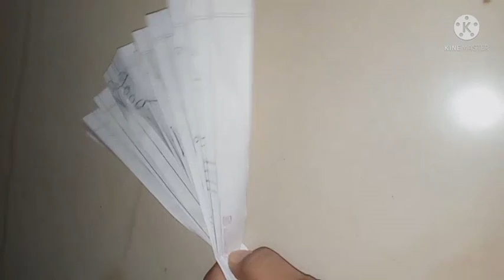How to make paper fan and home || paper craft with vidhi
Hi guys how are you hope you are good this is new video ok bye my cute viewers cute liker and cute subscriber bye 😙😙😁😀😊☺️🤗🙂🤩😍😘😎